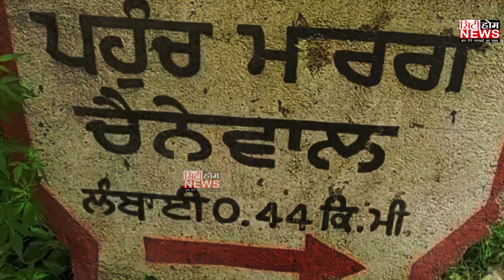ਤੇਜ਼ ਰਫਤਾਰ 'ਚ ਆ ਰਹੀ ਗੱਡੀ ਅਚਾਨਕ ਬੇਕਾਬੂ , ਦਰਖ਼ਤਾਂ ਨਾਲ ਟਕਰਾਈ ਅਤੇ ਪਲਟੀ !